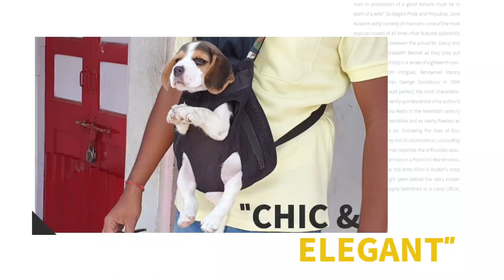May 2019: Beagle Puppy for Sale in India & How to Carry Puppy around in Front Tote Net Carriers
Also do let me know it its of Help or Not and what else you would want information on.

Beagle Puppies are also available for Sale with us. We can help you with Basically any Breed if available in India. Purebreed Guarantee if Purchased through us.

Puppies available for Sale in India with easy Delivery Options available across India.

KCI (Kennel Club of India) Registered Puppies also Available. (Please mention if Required Before Purchase, Not After)
Please whatsapp us. Number given below

RECOMMENDED for Pet Owners.
YOU WOULD WANT TO VISIT THESE LINKS:
(To See Breed Pictures from across the Globe, and to See a Visual list of Products & Accessories For Pets,Tips and Tricks for Training, Raising Puppies, Maintenance and Guides for Handling many Pet Problems and Tasty Recipes for Dogs & Cats.):

Follow us to Learn about Breeds, to see puppies of Different Breeds available in India in our Network, and also Beautiful Quality from Breeders across the Globe.

Already Own a Pet. Need Guidance? Find Facebook Convenient?

The beagle is a breed of small hound that is similar in appearance to the much larger foxhound. The beagle is a scent hound, developed primarily for hunting hare.

Life expectancy:
12 – 15 years

Colors:
Lemon & White,
Orange & White,
Brown & White,
Chocolate Tri,
White & Tan,
Tri-color, Red & White

Did you know: Beagle is the eighth-most popular dog breed by registrations (53,938) worldwide

While most of us know that Snoopy is a Beagle, let's take a look at some real-life Beagle facts.

Whether you already have one of these amazing dogs, or you are thinking about bringing one into your home. You will want to learn about the Beagle breed.